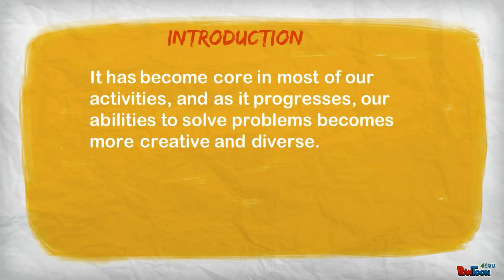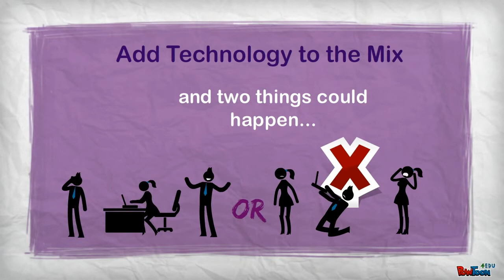Technology and Conferences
The Use of 21st Century Technology in the Meetings and Convention Industry-- Created using PowToon -- Free sign up . Make your own animated videos and animated presentations for free.  PowToon is a free tool that allows you to develop cool animated clips and animated presentations for your website, office meeting, sales pitch, nonprofit fundraiser, product launch, video resume, or anything else you could use an animated explainer video. PowToon's animation templates help you create animated presentations and animated explainer videos from scratch.  Anyone can produce awesome animations quickly with PowToon, without the cost or hassle other professional animation services require.